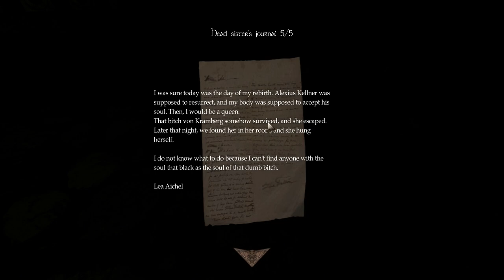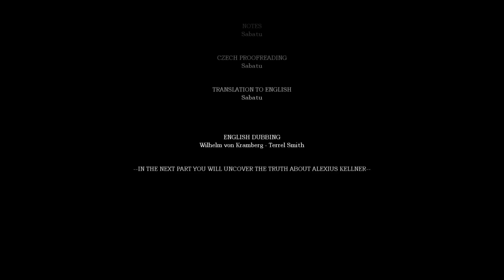Amnesia: Madhouse 1 - The Legend of Osterseestein (Revisited)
No-commentary playthrough of the Amnesia Custom Story "Madhouse 1 - The Legend of Osterseestein".